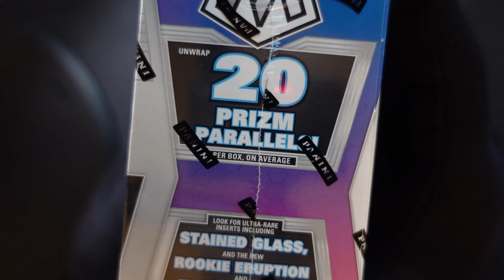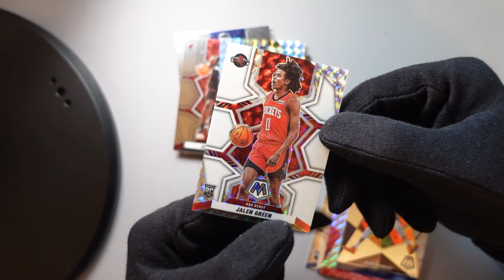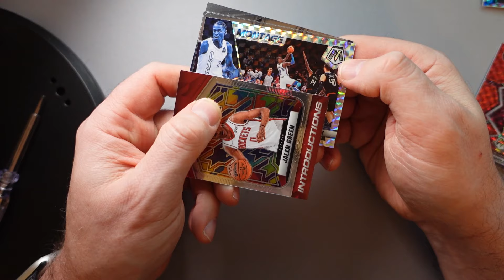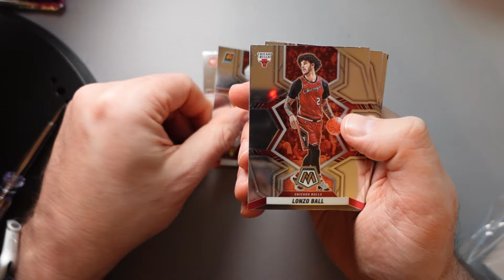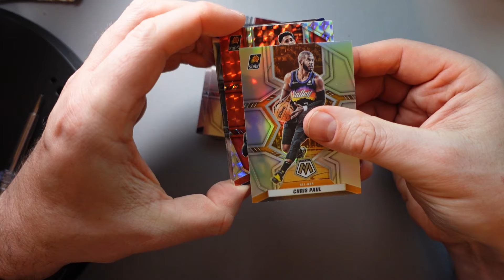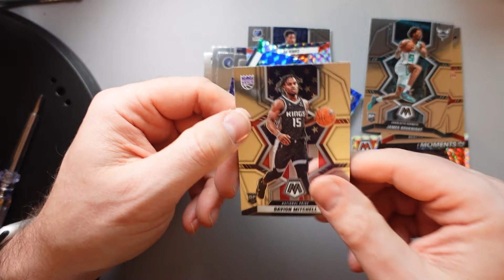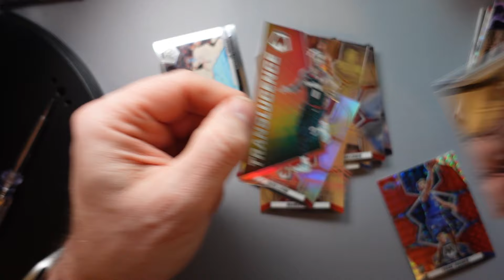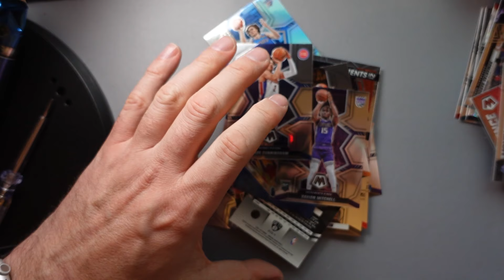Big Hit - Panini NBA Mosaic Hobby Box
New Release incoming, die brandneue Panini NBA Mosaic Hobby Box, mit ultra schönen Karten. Gönnt Euch das Video in voller Länge